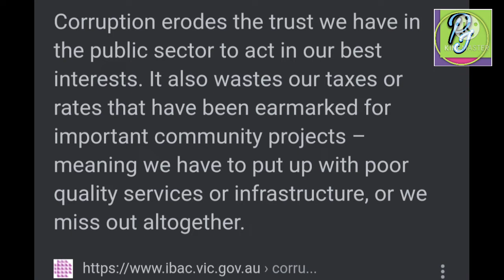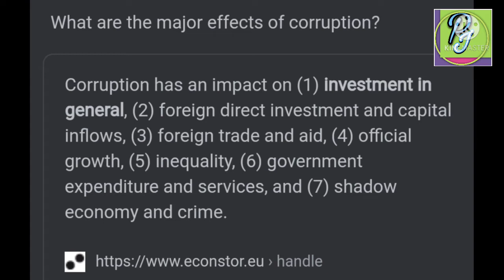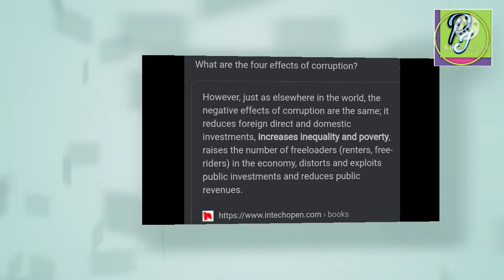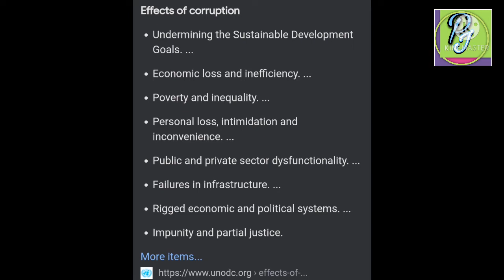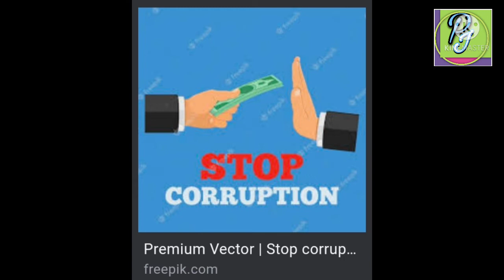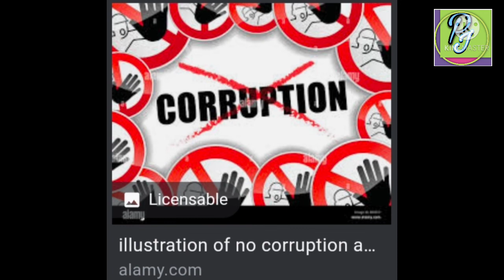भ्रष्टाचारको अर्थ,परिभाषा / भ्रष्टाचारको कारण / समाजमा यसको प्रभाव र भ्रष्टाचार नियन्त्रणका उपायहरु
Corruption in Nepal (Nepali: नेपालमा भ्रष्टाचार) is widespread and extends to every sector from the government to the judiciary, police, health services, and education. Nepal ranks at 117 in the Corruption Perceptions Index.here are several causes of corruption in Nepal. The important causes are as follows:
There is a lack of rule and law in Nepal.
There is not transparency in the work of government.
There is a lack of political stability.
There is alack of adequate public awareness.
There is a lack of accountability and responsibility.One of the main reasons for corruption at the municipal level is low salaries. The less bureaucrats are paid, the more it pays for them to be corrupt. In Nepal, the salary scale of municipal employees is lower than, for example, comparable employees in the private sector.Causes
Greed of money, desires.
Higher levels of market and political monopolization.
Low levels of democracy, weak civil participation and low political transparency.
Higher levels of bureaucracy and inefficient administrative structures.
Low press freedom.
Low economic freedom.